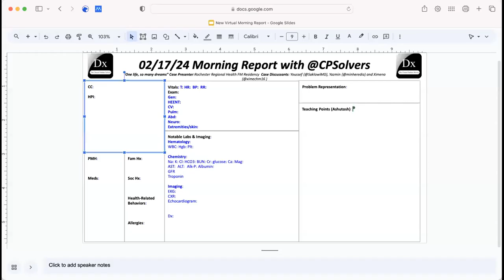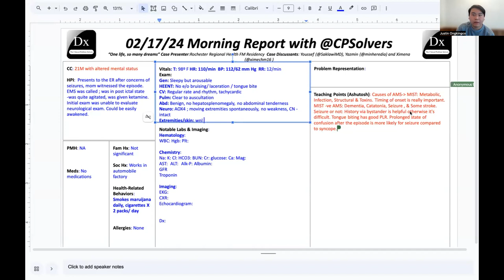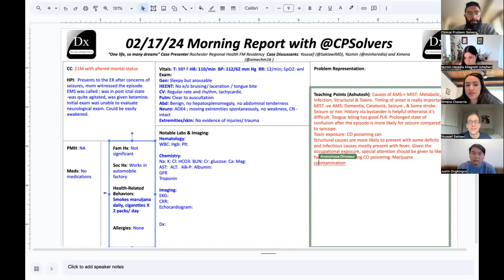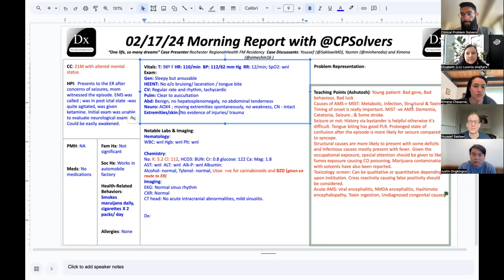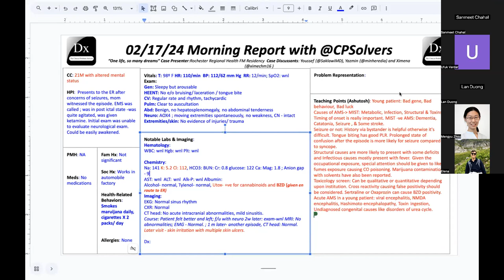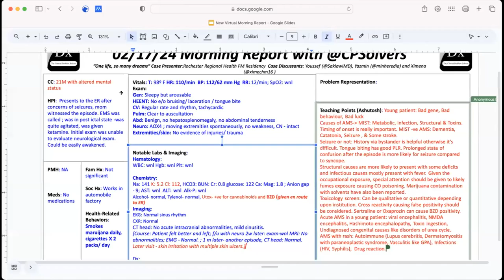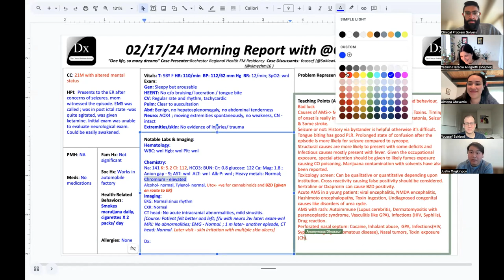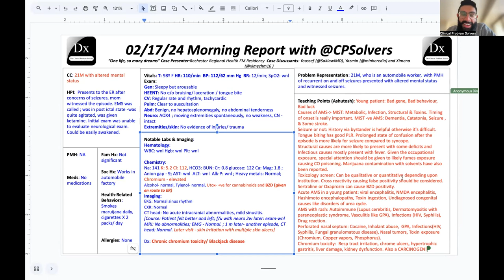February 17, 2024 IMG VMR w/Rochester Regional Health FM Residency Program - altered mental status